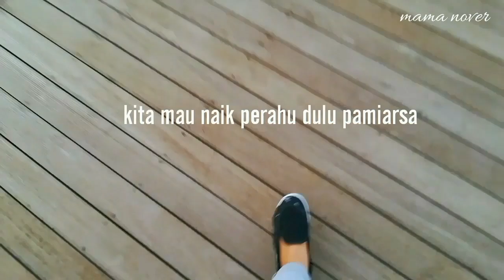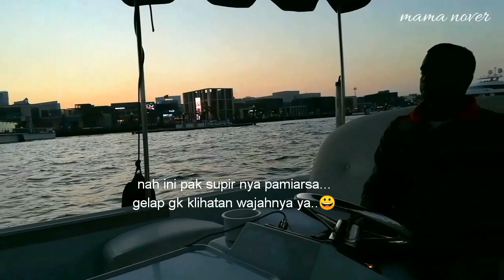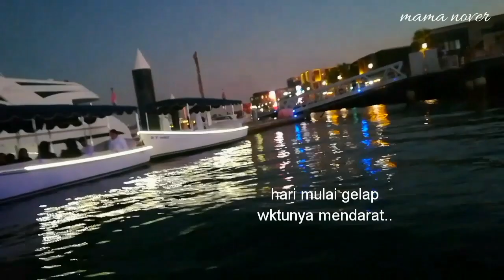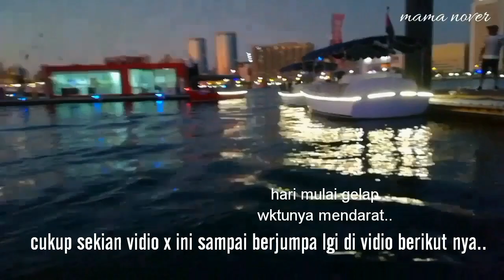KELILING WISATA AL SEEF DUBAI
Asalamualaikum pamiarsa semua..
di vidio kali ini mama nover seperti biasa ikut jalan jalan sama keluarga bos,dan di kesepatan kali ini mama nover lgi berada di sala satu tempat wisata Al seef Dubai seperti itulah suasana nya psmiarsa..
terimksih buat yg sdh mndukung channel ini..